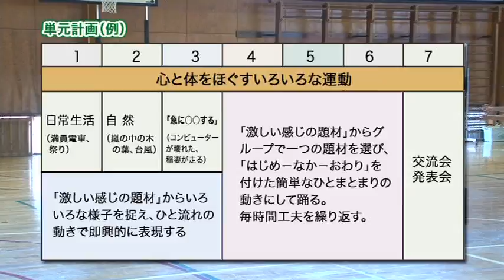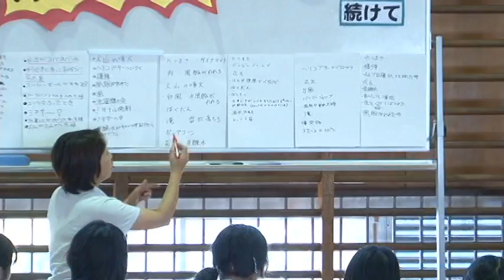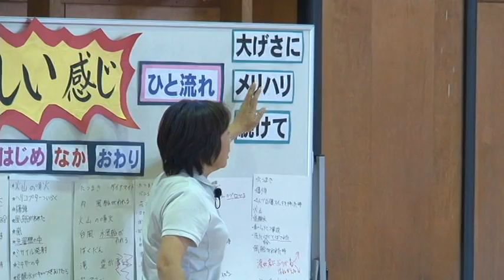小学校高学年体育～16 表現：文部科学省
この動画は平成23年度から全面実施された体育の学習指導要領の内容を児童が意欲的に学べるように高学年の6つの領域の内容について映像で作成しています。高学年の運動領域は「体つくり運動」「器械運動」「陸上運動」「水泳」「ボール運動」「表現運動」の6つの領域から構成されており、それぞれの領域の内容ごとに映像を作成しています。各領域は次ぎの内容で構成されています。
■水泳
　・クロール

これらの内容にあわせて子どもたちが授業や事前の学習などで活用できるように学習の進め方と技能ポイントで構成しています。子どもたちの学習課題にあわせて映像を活用してください。また、これらは教員の教材研究としても有効に活用できます。平成24年に発行した「小学校体育まるわかりハンドブック」とあわせて活用すると効果的です。
「小学校体育まるわかりハンドブック」は以下のURLからダウンロードしていただけます。